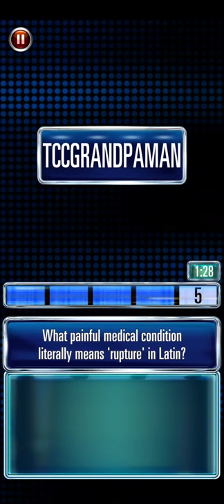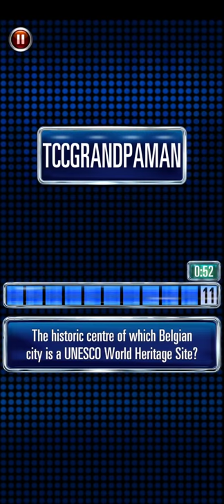The chase Vs mode (Chaser view)